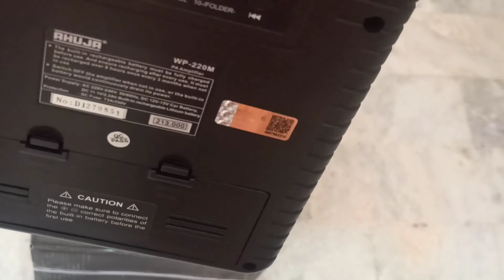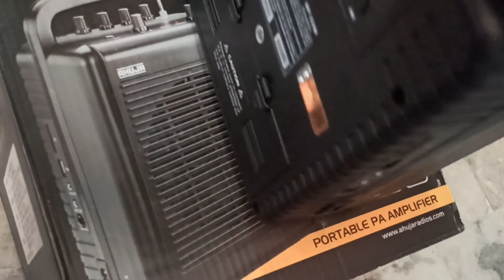AHUJA WP220M स्पीकर का unboxing video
Ahuja company ke speaker ka unboxing video
Ahuja company WP 220 m model
Ahuja company ka speaker kafi powerful hai sath mein aapko bag milega Mike milega battery milegi
electronic se mugalsarai har prakar ki jankari ke liye hamare channel ko like kariye share kariye